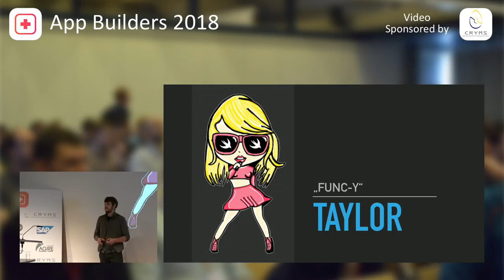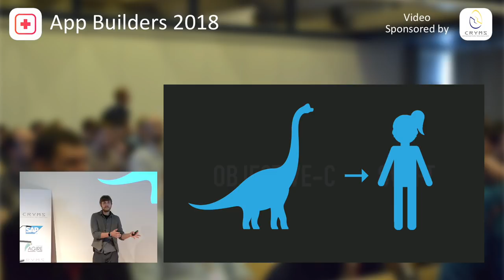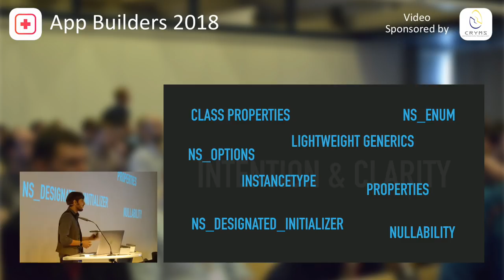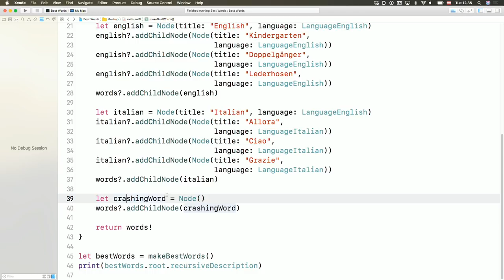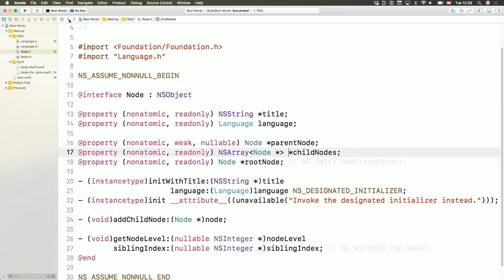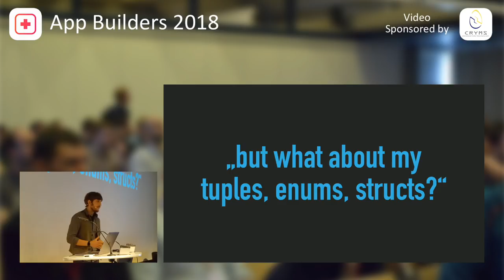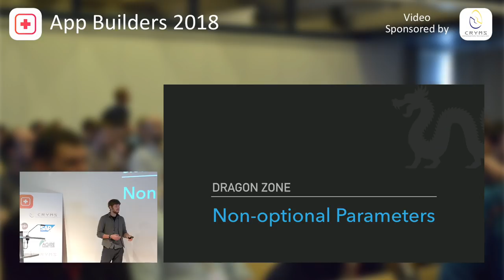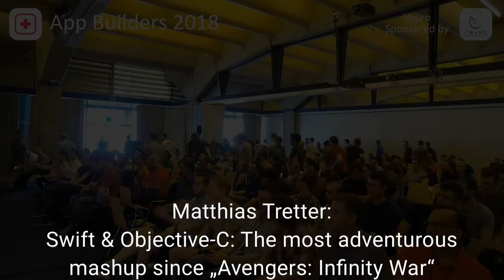Matthias Tretter - Swift & Objective-C: The most adventurous mashup since „Avengers: Infinity War“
In a perfect world many of us would choose to have a 100% Swift codebase, while others would choose to have a 100% Objective-C codebase - both of which are perfectly fine. Would you choose to maintain a mixed codebase? Probably not, but that‘s the reality many of us live in. Legacy Code, don‘t we all love it? While Mix & Match between Swift and Objective-C works great out of the box, there are many rough edges. Let‘s explore some tricks we can use to bring first-class APIs to both worlds - restoring our sanity, and harmony between both languages.